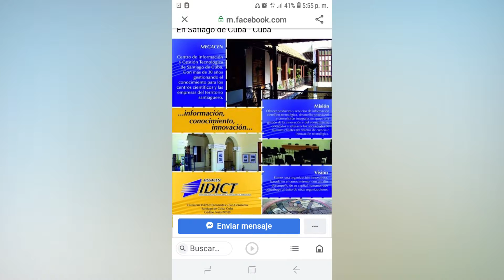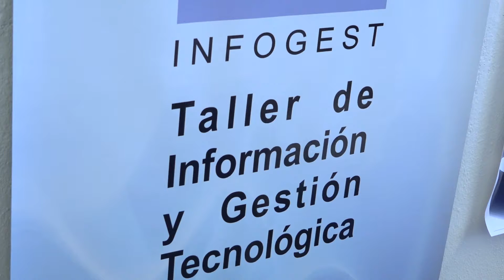Celebran 9no Taller de Información y Gestión Tecnológica INFOGEST 2021 en Santiago de Cuba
Información e Innovación: oportunidades para un desarrollo sostenible, es el lema que preside el evento INFOGEST 2021. El Centro de Información y Gestión Tecnológica de Santiago de Cuba acogió a los más de 100 participantes en intercambio virtual entre varias provincias del país.